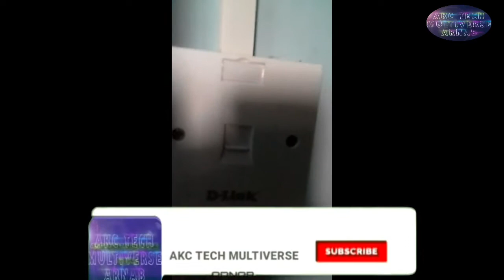🔥✅🤩Home Networking: Patch Cord Setup Part 2 | Best home networking patch cord setup part 2✅🔥🔥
Watch the video of shown patch cord cable or straight-through cable, cable laying done with modem+router by me on my home Part 2